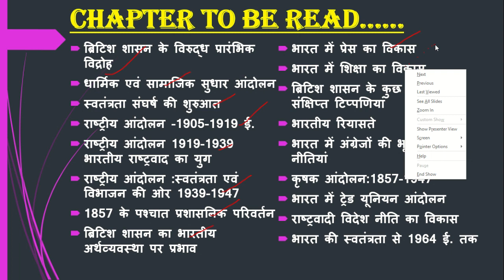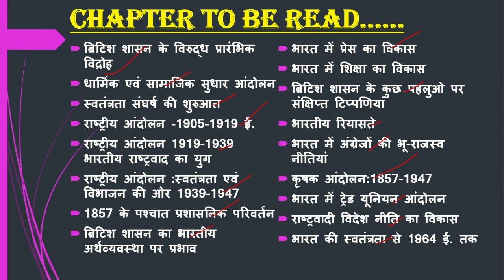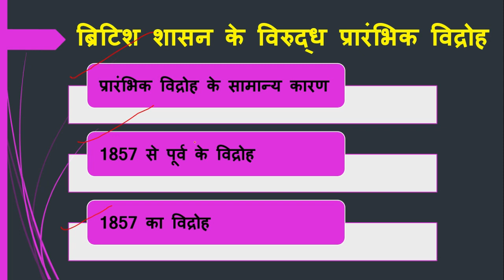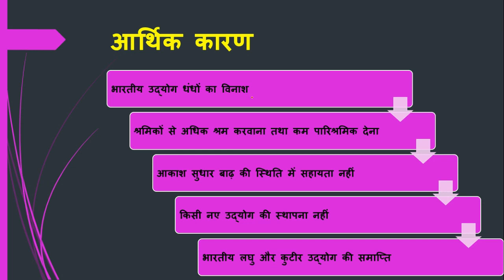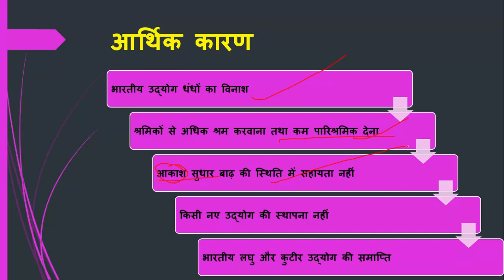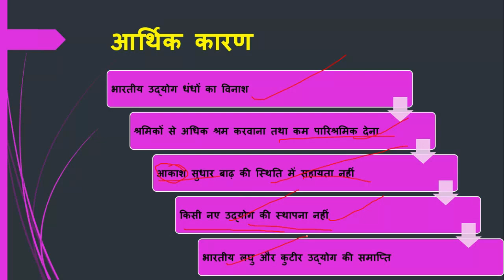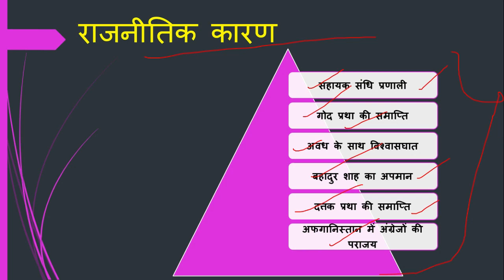आधुनिक भारत|स्पेक्ट्रम का पूरा सार-संग्रह With PDF|ब्रिटिश शासन के विरुद्ध प्रारंभिक विद्रोह(PART-1)